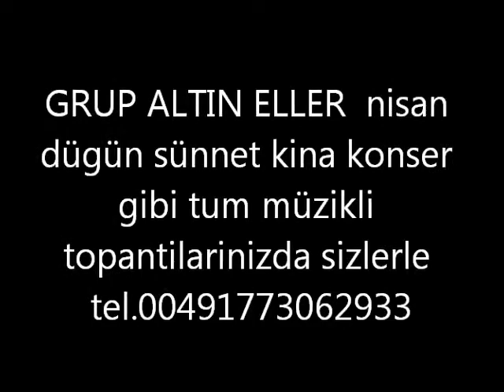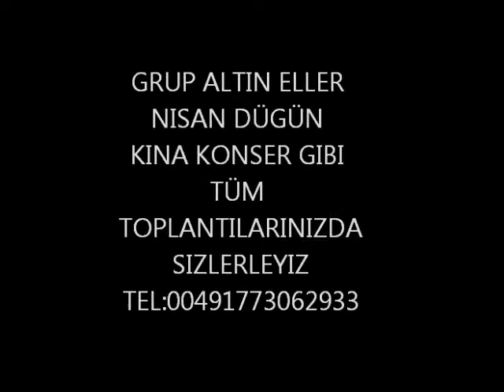GRUP ALTIN ELLER 2015 roman danalar girmis bostana tel.00491773062933